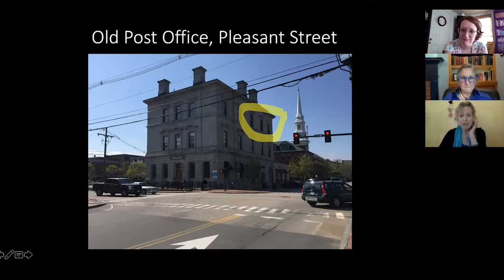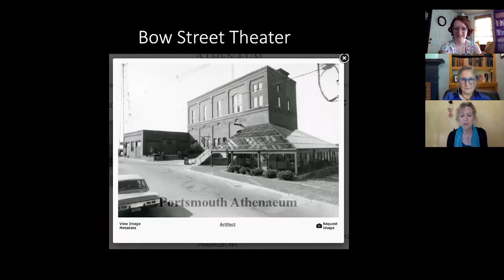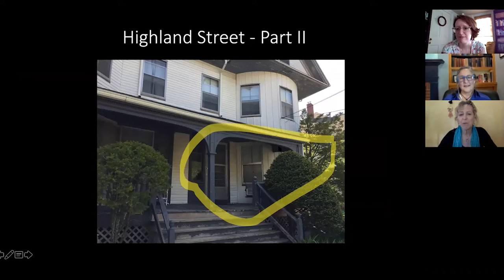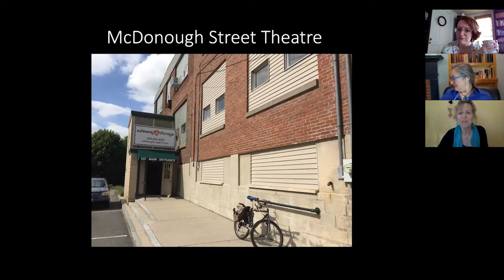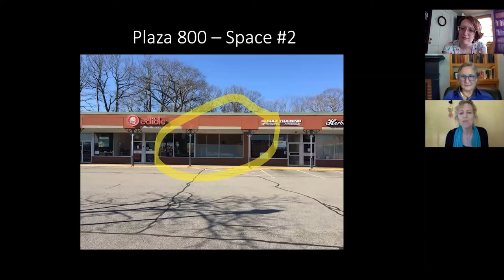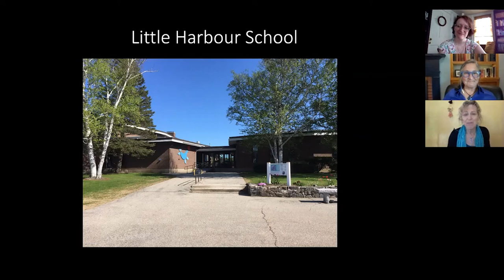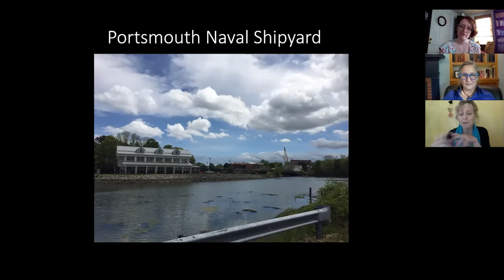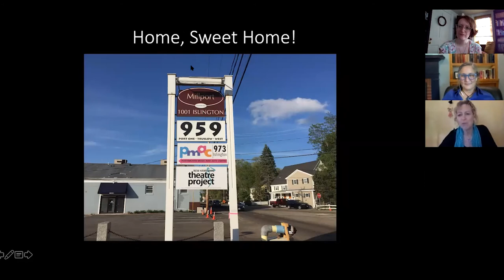What's A Home? Brown Bag Lunch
NHTP was a nomadic theatre company that found homes in many spaces around Portsmouth, NH. Join founder Genevieve Aichele in conversation with Catherine Stewart and Janice Hastings to discuss how that home was found and what it means to have a space now and in the future.

You can learn more about New Hampshire Theatre Project, and We Don't Know What This Is Yet